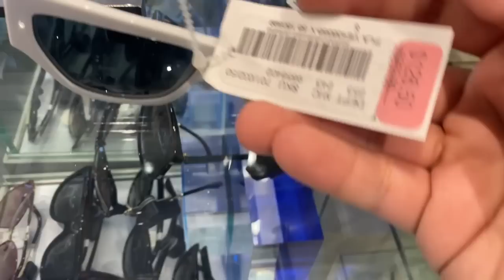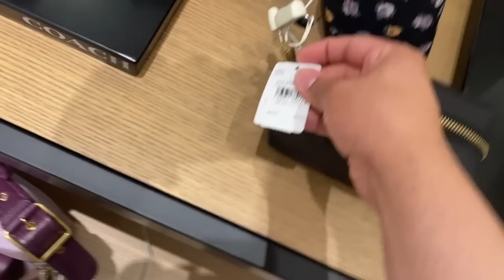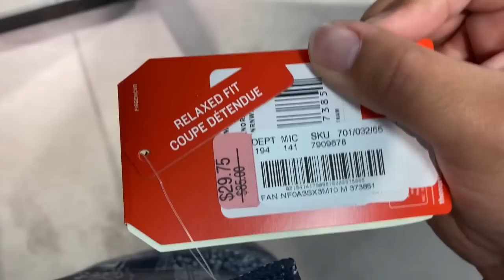DILLARDS EXTRA 40% OFF & MACYS VIP 30% OFF SALE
HUGE CONTEMPORARY SALE

FAVORITE PLACE TO BUY PRELOVED ITEMS
CHANEL SALE
LOUIS VUTTION SALE
YSL SALE
DIOR SALE
GUCCI SALE
CELINE SALE

TORY BURCH HANDBAG SALE 50% OFF

DESIGNER CLAREANCE SALE
GUCCI SALE DESIGNER SUNGLASSES
DESIGNER SUNGLASSES UNDER $100
DESIGNER HANDBAGS UNDER $100
MCM SALE
$25 QUAY SUNGLASSES SALE
TORY BURCH SALE
MARC JACOBS SALE
LONGCHAMP SALE
TOM FORD SUNGLASSES SALE
KURT GEIGER SALE
BURBERRY SALE

NORDSTROM DESIGNER SALE 60% OFF WOMENS
NORDSTROM DESIGENR SALE 60% OFF MENS

TORY BURCH HANDBAG SALE
TORY BURCH SHOE SALE
TORY BURCH SALE

COACH SECOND MARKDOWN SALE HANDBAGS
COACH SECOND MARKDOWN SALE SHOES
COACH SECOND MARKDOWN SALE
COACH SECOND MARKDOWN SALE MENS

LULULEMON SALE WOMEN
LULULEMON SALE MEN

KATE SPADE HANDBAG SALE
KATE SPADE WALLET SALE
KATE SPADE SALE

AFFILIATE LINKS- AS A CUSTOMER, A SMALL PERCENTAGE OF THE SALE WILL GO TO THE CONTENT CREATOR! YOU DO NOT PAY ANY MORE OR LESS BECAUSE OF A AFFILIATED LINK. THANKS FOR SUPPORTING MY CHANNEL SO I CAN CONTINUE TO MAKE MORE VIDEOS! THANK YOU!!!